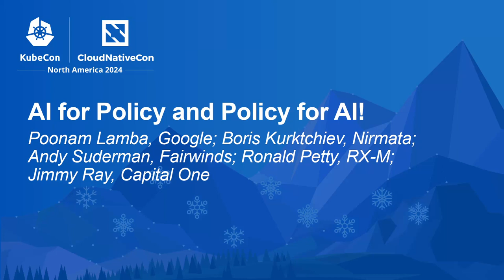AI for Policy and Policy for AI! - P. Lamba, B. Kurktchiev, A. Suderman, R. Petty, J. Ray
AI for Policy and Policy for AI! - Poonam Lamba, Google; Boris Kurktchiev, Nirmata; Andy Suderman, Fairwinds; Ronald Petty, RX-M; Jimmy Ray, Capital One

As Kubernetes becomes the go-to for deploying AI, the need for strong governance and policies is critical. This panel will dive into how policies and AI intersect within Kubernetes. We'll explore challenges, best practices, and new standards for managing AI workloads to guarantee security, fairness, and transparency. We'll examine existing and new policy frameworks for governing AI workloads on Kubernetes, including industry standards and best practices. We'll also address security risks like data privacy and model integrity, and establish clear lines of accountability for AI workloads. This panel is ideal for engineers, operators, compliance officers, and anyone involved in deploying and managing AI workloads on Kubernetes.